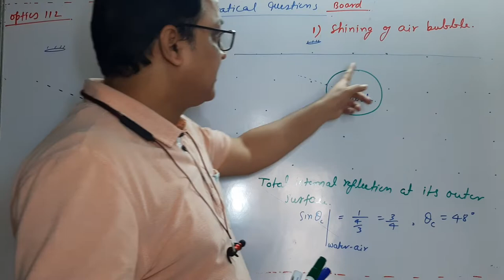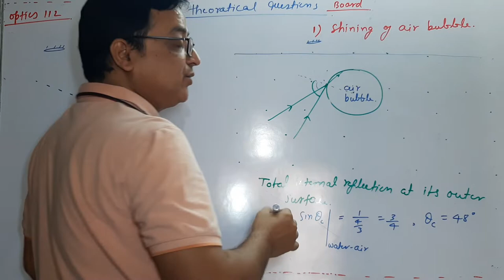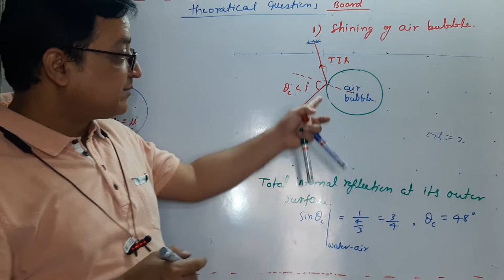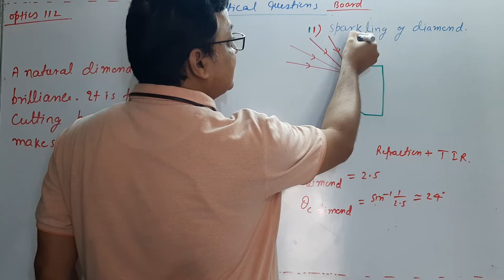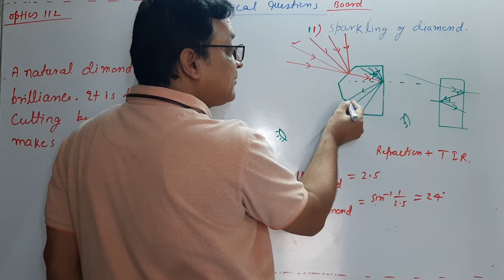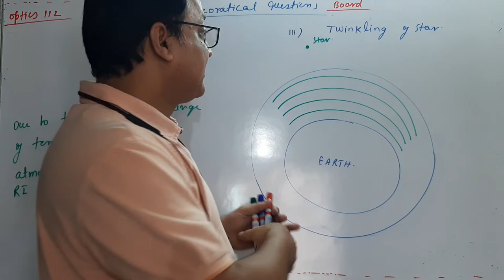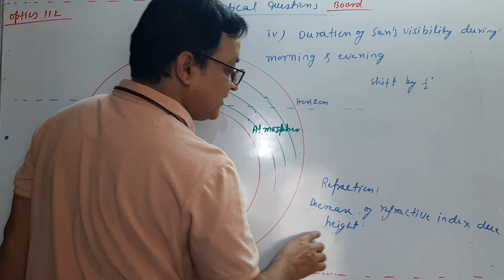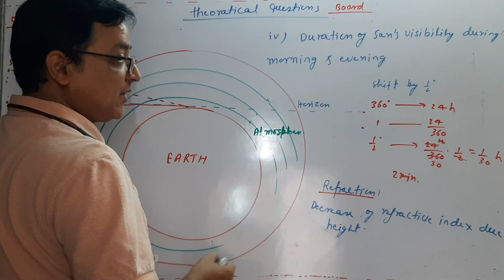Optics112(theoretical Question for 12 Board)shining of bubble in water,sparkling of diamond,etc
Pranav kumar ntpl ranchi